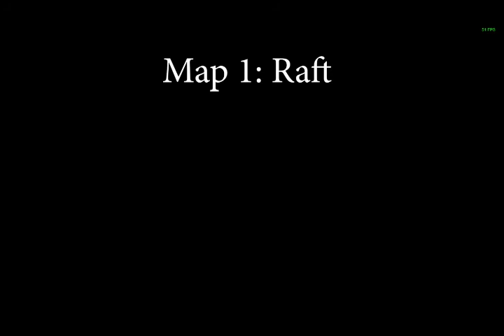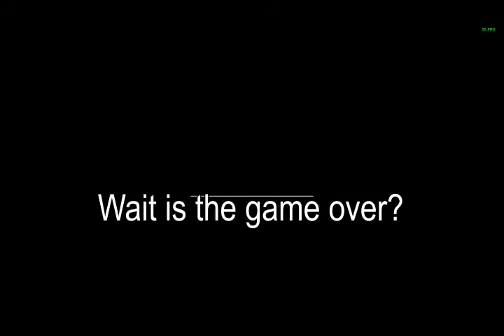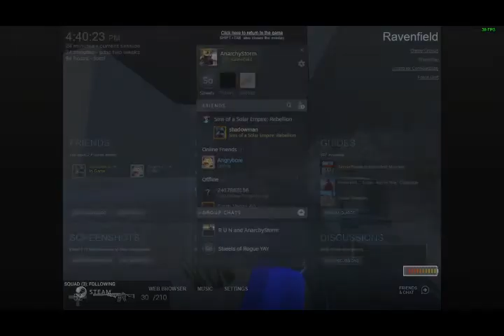Ravenfield Spec Ops update EA21 1/2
This shows the Special Operations or Spec Ops update, which adds an overhaul, more advanced stealth game-play, and some other content
This video was originally 30-40 minutes long but YouTube only lets me upload 15 minutes now so a lot of things were cut.